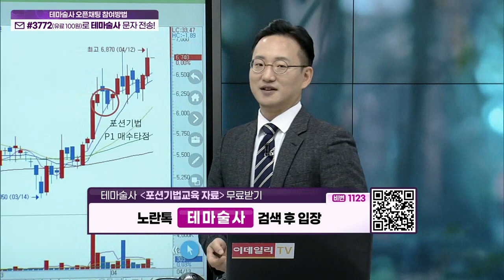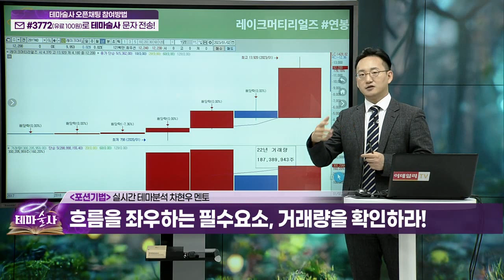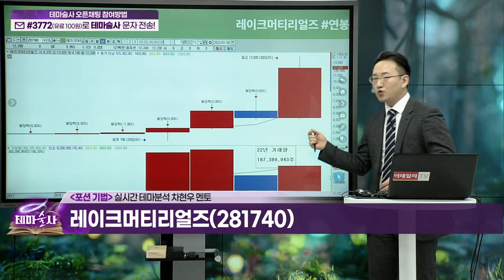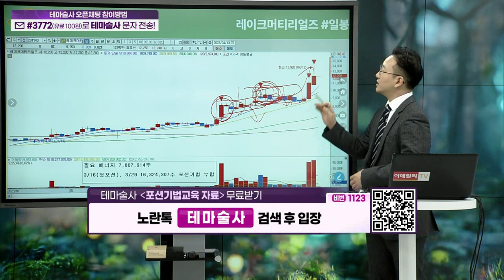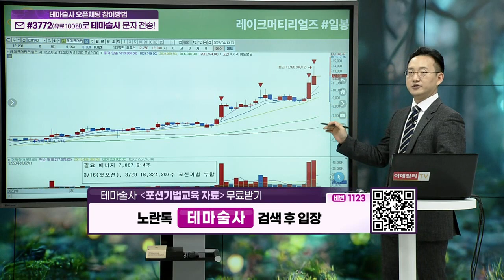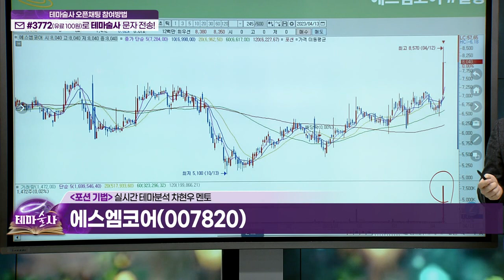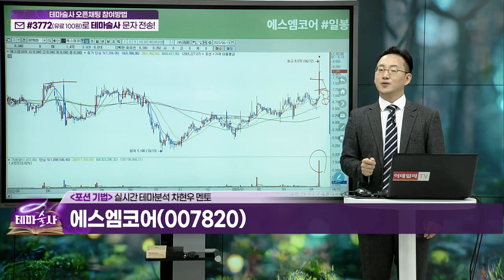상승테마 속 주도주를 찾아라... 포션 기법 (22)_기법 강의 (20230413)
(예시 종목) 레이크머티리얼즈(281740), 에스엠코어(007820)